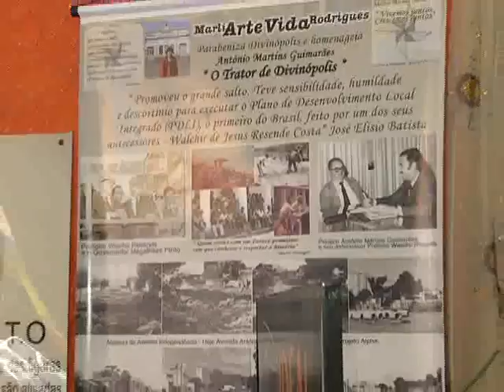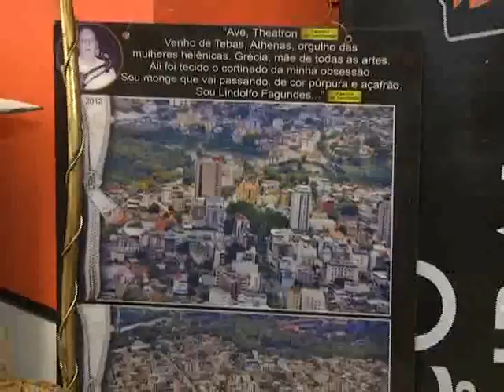Marli Rodrigues organiza exposição em homenagem ao ex-prefeito Antônio Martins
Divinópolis,Jornal Candidés,TV Candidés,Marli Rodrigues, homenagem, exposição, Antônio Martins, ex-prefeito, O Catavento, artista plástica